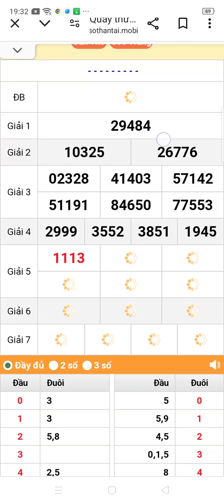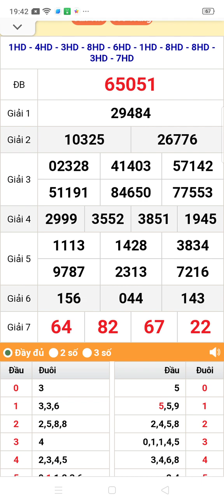quay thử xổ số miền Bắc thứ hai ngày 12/8/2024